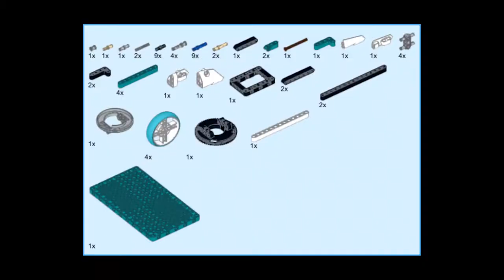【樂高組裝教學 EP5】挖土機 Excavator【LEGO MINDSTORMS Robot Inventor 51515】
End of this series,there will be videos of robots and robot competitions in the future.